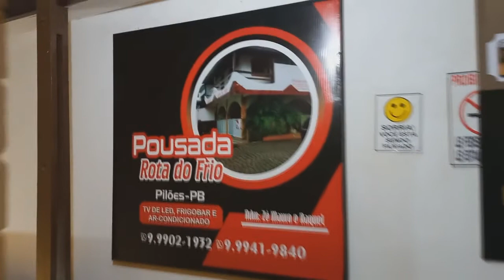Expedição Brejo Paraibano (episódio 2 segunda parte)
Nesta segunda parte do episódio 2 saímos de Alagoa Grande em direção à Areia, 16 km de serra e muitas curvas e um visual belíssimo.